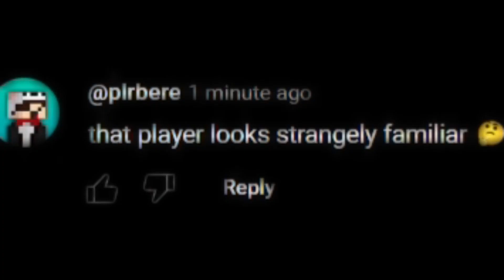I WAS IN A COLDEON VIDEO!! MUM GET THE CAMERA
Keyboard: Keychron Q4, Browns, 3 Tape Mod (+other random mods)
Mouse: Glorious Model O Wireless
Headphones: RIG 400HS V2 Stereo
PC: MSI Laptop
Mic: Soon Blue Yeti
Mouse Pad: Corsair MM300
Editing Software: Wondershare Filmora 12
Clipping Software: Nvidia Geforce Experience

(for keywords )Jirz doing the latvian strat block hit on minecraft the bridge while cruh explains not on cruhbridge though parihs edates jirz but thats aight while buckybarr hosts buckytour finals with pavkin and speedtoggled and lmblitz going xin69 on their oof oh and I should probably also put Trycs and Sammygreen and Turtilz and itzglimpse and NotNico and Mellomelt and TapL and Technoblade and Grian and Stimpy or Marcel or Stimp and Hurtin and AreuMadLoL and Derpled and Doogile and Purpled and I am luvonox confirmed I moonwalk and godbridge sometimes and telly bridge but I suck at it and I am playing on Hypixel and it is NOT minecraft man hunt or manhunt and I am not dream against sapnap badboyhalo and skeppy against 1 or 2 or 3 or 4 or 5 or 6 or 7 hunters and its Not Minecraft But Water Rises or Minecraft But Lava Rises or any other but challenge like that This is NOT a speed run speed runner of Minecraft against a killer assassin and Im gonna steal this from areumadlol he responded to my tweet with this Hypixel YouTubers I enjoy to watch in the Minecraft PVP Hypixel Bedwars Skywars Community are Derpled Cooldude951 Turtilz Evakz Purpled Gamerboy80 SammyGreen Astelic Technoblade RKY Guiny  areumadlol Zyphalopagus Zyph iTMG Target3DGaming no way Jonah Ryan 1v1 Manhunt Youtubers I can not think of anything else to put thanks bye love you :)